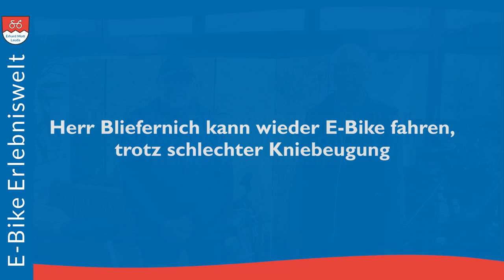Mann kann wieder E-Bike fahren, trotz schlechter Kniebeugung | E-Bike Erlebniswelt Erhard Mott Lauda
Mit Knieproblem E-Bike fahren bei schlechter Kniebeugung.
Herr Bliefernich hat ein Knieproblem am rechten Bein. Nach einer OP hat er Schmerzen im Knie. Das Knie beugen ist kaum möglich. Trotzdem möchte er gerne E-Bike fahren. Er findet eine Lösung bei dem E-Bike Experten Team Erhard Mott in Lauda. Ein Vitali E-Klapprad wird mit einer Schwenkkurbel / Pendelkurbel umgebaut.

00:00 Vorstellung
00:39 Herr Bliefernich berichtet über sein Knieproblem
01:12 Keine Hilfe von anderen E-Bike Händlern
02:23 Infos zur individuellen Anpassung des E-Bikes an den Kunden
03:18 Das Vitali & die Schwenkkurbel
04:20 Die Farbe des Vitali
04:44 Alle Händler wollen verkaufen, aber keiner kümmert sich wirklich um mich
06:44 Probefahrt mit dem Vitali E-Klapprad mit Schwenkkurbel
09:38 Herr Bliefernich berichtet nach der Probefahrt nochmals über sein Knieproblem
11:29 Fazit von Herrn Bliefernich

Links:
❶ Besuchen Sie unsere Homepage
❹Wir kümmern uns auch nach dem Kauf um Ihr E-Bike:
❺ Bei uns haben Sie die Möglichkeit, online von zuhause beraten zu lassen: